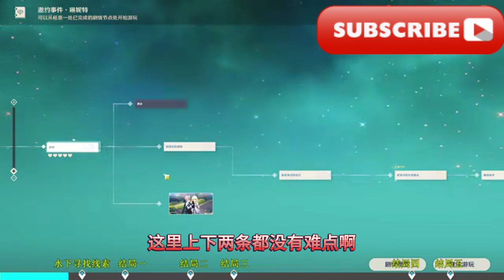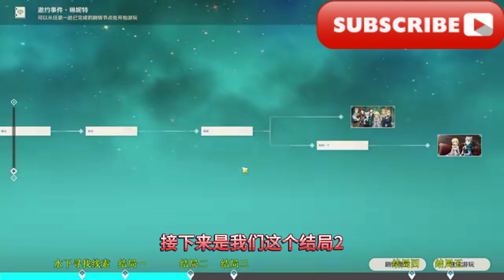【原神】琳妮特邀约任务全攻略/[Genshin Impact] Linnet’s complete guide to the invitation missions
大家好我是愛原神
歡迎來到我的頻道
今天我們要為大家帶來最新的攻略
原神零氪特邀任務各結局完成方法
任務難點
這是我們這個林尼特的傳說任務
我們先來說一下這個開頭
這個分支是怎麼選的
從這個抉擇這裡開始
好的這裡對話完之後啊
他一定會出現這四個選項
如果你先選左上角這個
我可以先回9會
他一定會走上面的這個分支
如果你選左下角這個可以幫你
就會走中間這個分子
右下角的這個一定是走下面的
最下面的這個
分子的
右上角這個是隨機選一個分支
看你這個抽卡的這個大小
這任務我只跟大家講有難點的地方
像那些任務指引去對話他
這裡
每個分支基本上都是一路往前走的
我只跟大家講有難點的地方啊
這裡上下兩條都沒難點啊
只有中間這條線
在這個PL的失落據點這裡
這裡有一個
是要去要你去找這個水下線索的
這個水下線索我們在這裡跟他對話完
先進到這個黃圈這裡
來這個黃圈這個中間這個破船這
我們在這個破船這裡
要轉到我們小地圖右上方
東北方向這個大石頭後面
這裡有一個海螺這裡
只要跟這個海螺對話就可以找到了
找到了上去報告吧
好的接著是我們剩下的
每個結局的完成方法
好的首先是我們這個結局一啊
就最上面這個照片的
我們從這個謝幕這裡開始遊玩
要來這裡找這個人
多謝你們了我
一直以為
這裡前面這個選項隨便選
這個嗎那個哎
抱歉林妮特小姐啊
在這裡的第二個這裡
我們選這場表演
他在說什麼
這裡這裡我們隨便抽
這裡是一定會大於這個數字的
JJ這鑑定完
然後對話完
就可以完成我們這個結局一了
接下來是我們這個結局2
還是從我們這個謝幕這裡開始
多謝你們了
我一直以為這裡開局
這裡也是隨便選
第一個選項這裡隨便選
讓我們來第二個選項這
在第二個選項這裡
我們這次要選這個近觀事態發展了
導演我們
我們這裡剩下的一直對話
就可以完成我們這個結局2了
接著是我們這個結局3
我們從這個墜入層層迷霧這裡開始
這裡不不考慮運氣方法
我教大家必定會完成結局3的方法
先來跟這林尼特對話
啊
被你發現了嗎
我們調查的還有哪些
這裡我們先選這個白松鎮的線索
然後這裡選這個樂飛佛
然後解讀
然後這裡進行聯想
然後選擇這個寵物交接觸髮聯想
接著解讀這個最初嫌疑
然後提交結論
接著是我們這個貝努瓦的信件
這裡我們選擇這個走丟的邦尼
進行解讀
然後解讀這個來信的目的
最後提交結論
如果邦妮被藏了
實際上被會不會是寫信的
接著我們再選這個缺失的環節
我們這裡直接解讀原料
然後提交結論就可以了
對最後的一
這裡三個都選對
他就會出現第四個
如果你沒有選對的話
他這裡是不會出
現第四個的
這裡我們先解讀這個貝努瓦的供詞
然後再解讀這個皮埃爾的矛盾行為
接著我們選擇這個皮埃爾有雙重人格
進行解讀
然後觸發聯進行聯想
選擇這個從未碰面的同夥觸發聯想
就會出現這個第三人的存在
進行解讀
然後提交結論
推理模式
接著跟著任務指引
去找這個艾洛迪對話
這裡抽卡的話
我們就會必定大過他的點數
就可以必定完成這個結局三
好的
剩下跟著任務執行對話就可以完成
大家可以自己跟著對去對話
怎麼突然開啟這種玩
接下來是我們這個結局4
我們也也是從這個墜入層層迷霧
這裡開始
結局4的話這裡為按鍵收尾
這裡這裡我們不要找林尼特
我們直接找這個艾洛迪
直接找他對話就可以百分之百完成
隨便抽一張
這裡必定是小於20的
在這裡對話完
就可以完成我們的結局4
最後是我們這個結局5 啊
我們這個結局5要從開頭這裡開始
這個結局5是看運氣的
在這四個選項的時候
我們選這個右下方
這個不如兩邊都放了不管
這裡我們要抽牌
只要抽中大於10就可以
一定完成這個結局5
對大家隨便亂抽啊
都是看運氣的
如果你抽不中的話就要重來
抽不中他就去其他兩個結局
對只要抽中兌換完
就可以完成我們這個結局5了
好了這就是我們這個
林尼特的這個全部結局